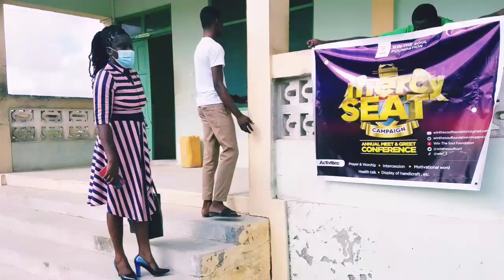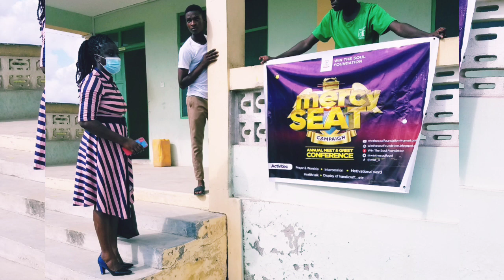MERCY SEAT CAMPAIGN '21 🇬🇭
Our annual meet and greet conference - Mercy Seat Conference/Campaign

This year's was held at a high school, in the Central Region of Ghana

Theme: Purpose and Strong Passion over challenges

Prudential Bank
Cape coast branch, Ghana

Stay forever blessed

Please observe the COVID'19 Protocols and stay safe